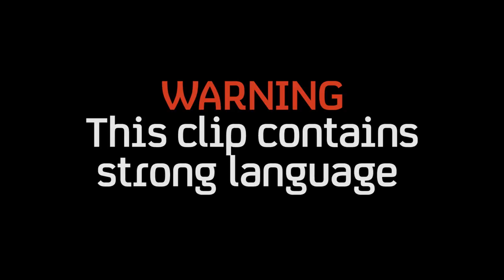Dom Joly's Boat Tour Prank!! | Trigger Happy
And if you look to your right you'll see... probably the worst boat tour in the UK.

Produced by Spirit & Shady Cabal for Channel 4 Television

Starring
Dom Joly

Production Assistants
Ben Golding
Anna Horlick

Assistant Producer
Jenny Joyce

Prosthetics
Millenium FX

Opening Titles
Oli Whybra

Editor
Stuart Reid

Music Clearance
Tony Lundon

Music Supervisor
Cuesongs

Colourist
Richard Vaux
@ Quality Control

Dom Joly & Matt Campion

Executive Producer
Matt Campion